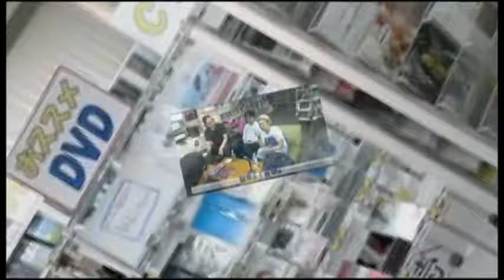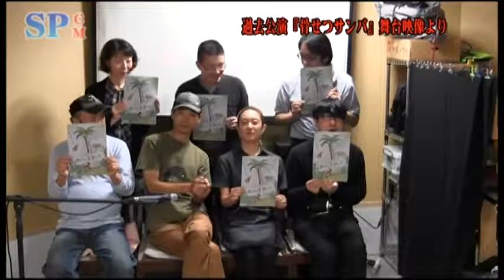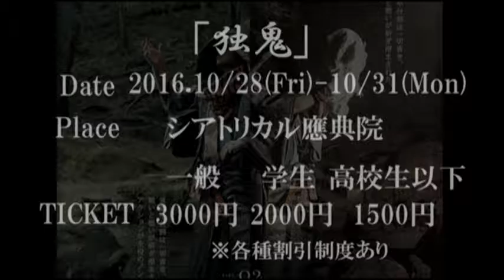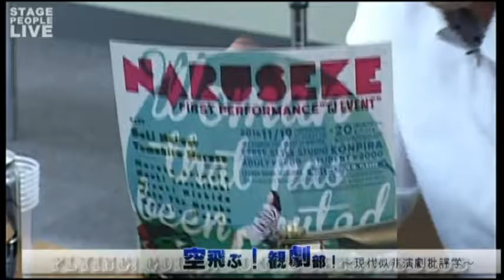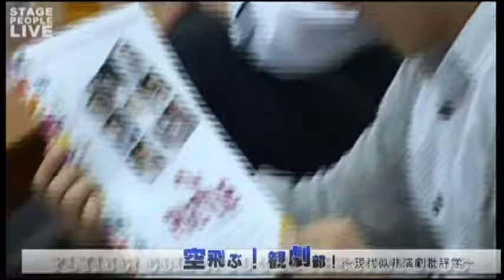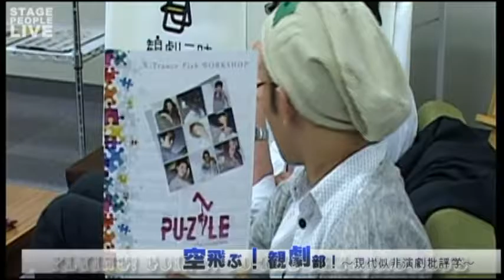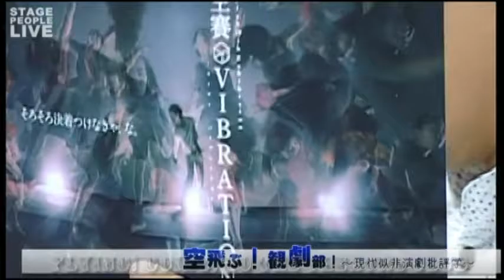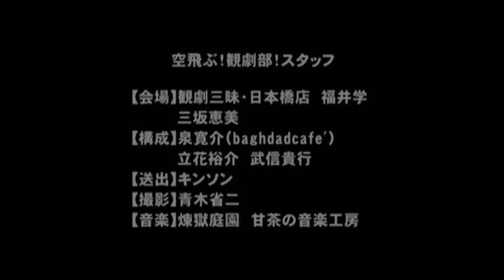『空飛ぶ！観劇部！』第31回「空飛ぶ観劇部会議～僕たちの話」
演劇をもっとフリースタイルにトークしよう！

今回は初めての「ゲストなし」
今まで話すことのなかった自分たちのことを話します。
レギュラー陣しかいないので意外にシビアなお話なども飛び出して…